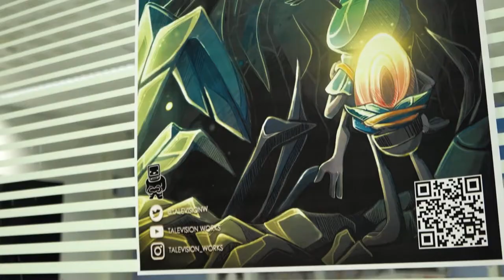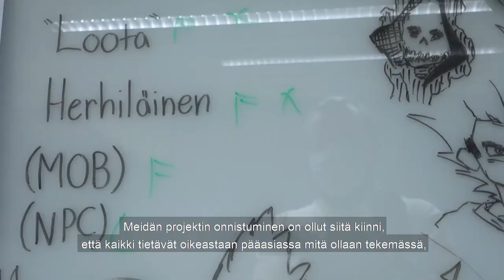Pelituotanto - Mikä medianomi?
Tässä jaksossa otamme katsauksen pelituotannon maailmaan, ja saamme vieraaksemme Talevision Worksin projektipäälikön Pekan. Pekka kertoo projektipäälikön tehtävistään, sekä pelituotannosta pienen pelistudion näkökulmasta.